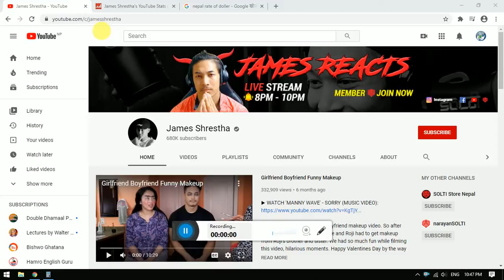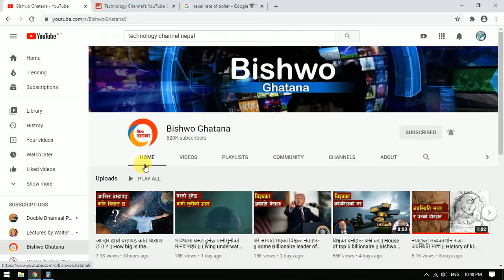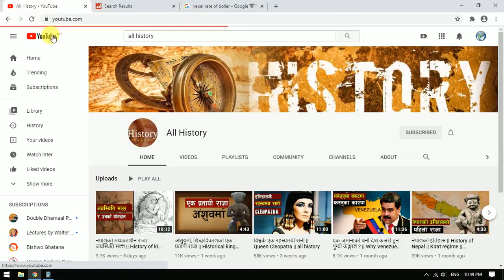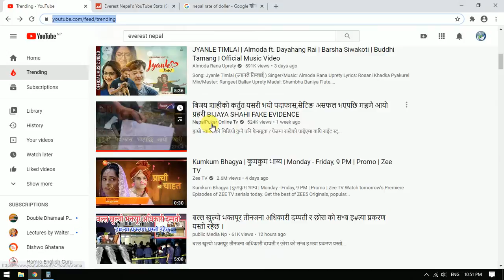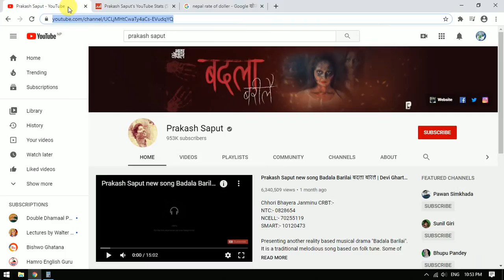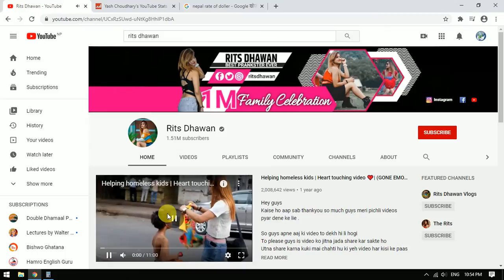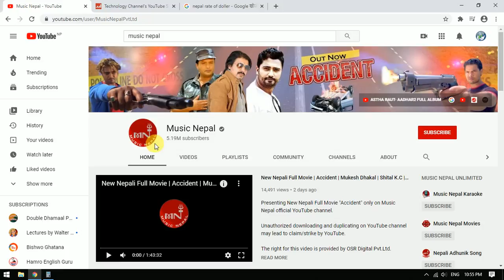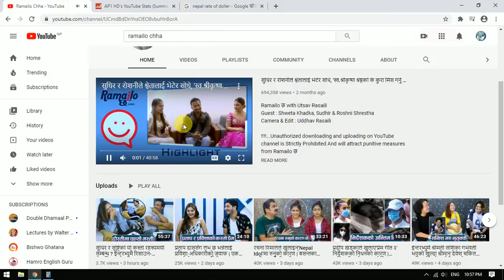Some famous YouTube Channel in Nepal and their monthly earning ] LIVE ]2020 sep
in this video some famous Indian channels of Rits Dhawan & Yesh Chaudhari are also included, this is only because of the motivation to the Nepalese YouTubers.